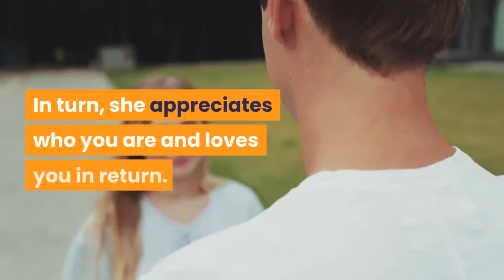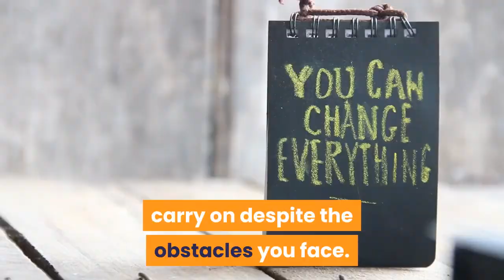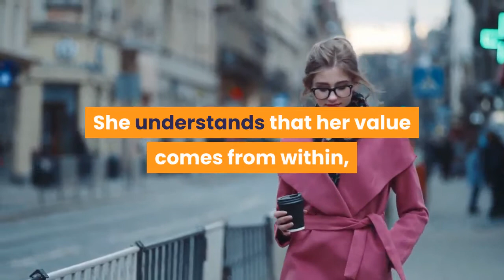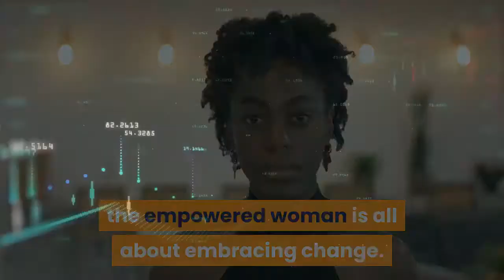🛑10 REASONS TO LOVE AN EMPOWERED WOMAN 👉 Happy Life Tips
This video has information about :🛑10 REASONS TO LOVE AN EMPOWERED WOMAN  👉 Happy Life Tips